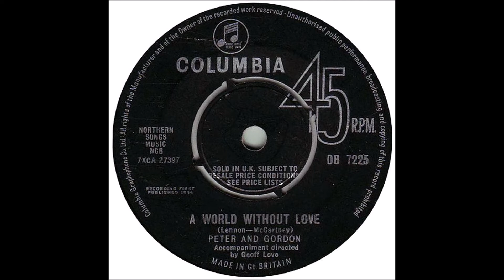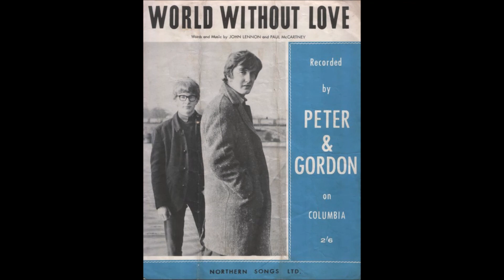World Without Love 3rd mix by DPLOMB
ポール・マッカートニー作曲のこの曲、ピーター＆ゴードンのヒット曲ですがここではRevolverというバンドのロック調アレンジを参考にして録音しました。